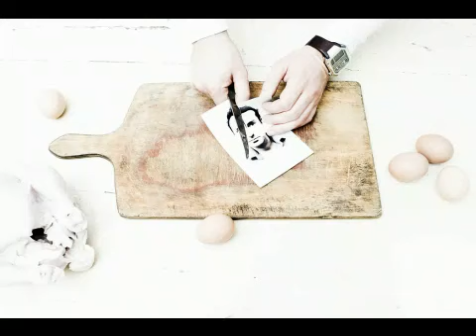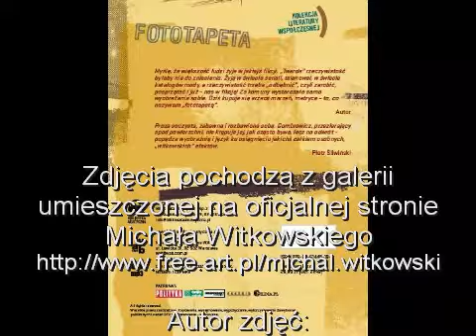Fragment audiobooka "Fototapeta" Michała Witkowskiego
"Fototapeta" to najnowszy zbiór opowiadań Michała Witkowskiego, autora bestsellerowego "Lubiewa". W pierwszej części "Fototapety" Witkowski podejmuje temat "kolaboracji z życiem", cofa się do czasów komunizmu i zastanawia, czym dla dzisiejszego młodego człowieka, który nie "otarł się o historię", są pojęcia takie jak "kolaboracja", "ojczyzna", "miłość" czy "śmierć". W drugiej części autora interesują nierealne marzenia, kiczowate sny, złudne wyobrażenia, którymi karmi nas kultura masowa. Właśnie dla wszystkich tandetnych strzępków tej kultury, które wałęsają się po naszej podświadomości, Witkowski stosuje określenie "fototapeta". Autor zastanawia się, czy rzeczywiście ktoś nam obiecywał, że będzie inaczej, że życie jest gdzie indziej, że zasługujemy na coś lepszego...